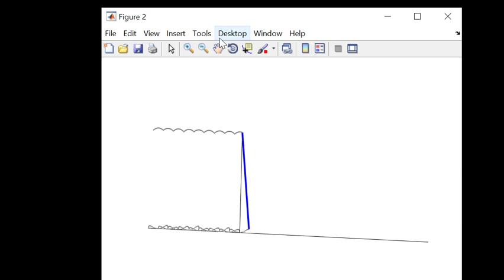BMEG311 Walking Model